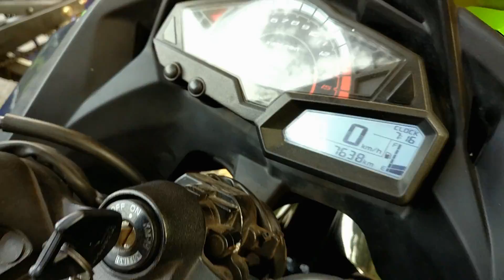YAMAHA R3 VS KAWASAKI Ninja 300 DRAG RACE | TOP END | HIGHWAY BATTLE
2016 YAMAHA R3 VS 2016 KAWASAKI Ninja 300 DRAG RACE | TOP END | HIGHWAY BATTLE